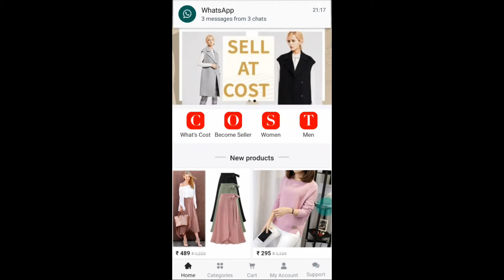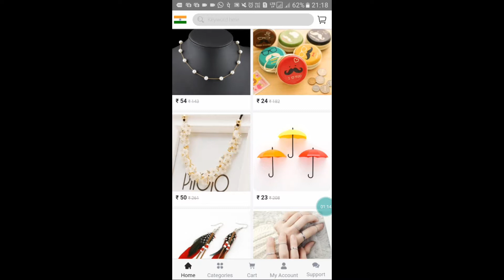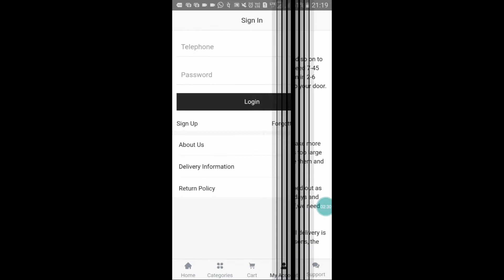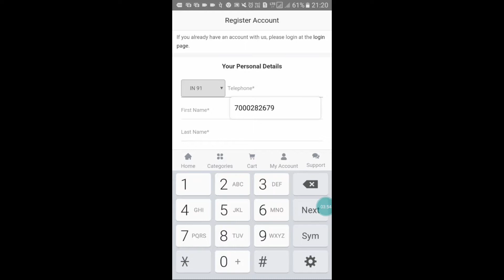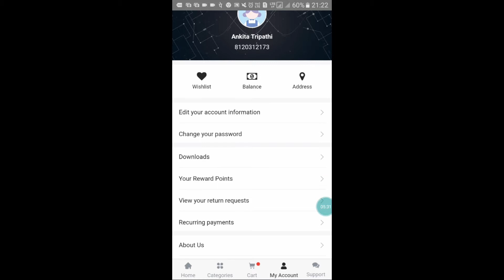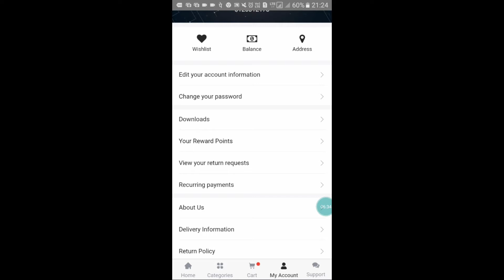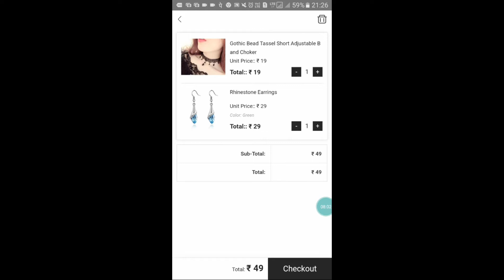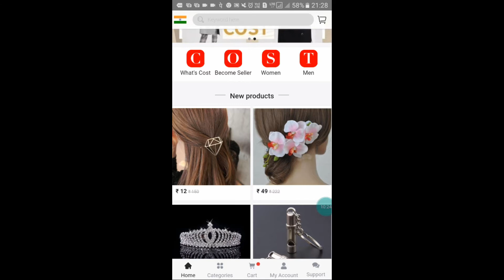पूरी जानकारी ABOUT SELL at COST| क कैसे करे शॉपिंग SELL at COST के साथ | Grooming yourself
Hello my Beautiful Angles

Today am Sharing with  u  guy's about SELL at COST
This is new online Shopping website in this video am trying to give u all information about sell at cost like how to download , how to sign up, how to sign in , how to shop with SELL at COST, and etc.

i hope u like this video & its use full for you , if u do then please hit like button  and subscribe to my channel & also share of my video with your family , friends & relative and witch you want .

get connected on social side

Love you all keep healthy and happy & Groom yourself for more confidence and style  also .
Thanks every one for your love & Support  !